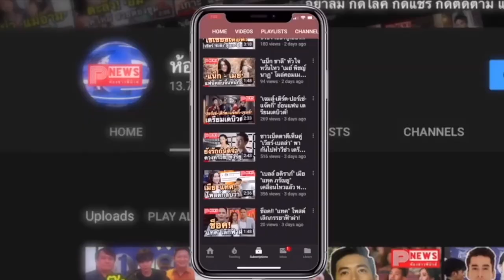ห้องข่าวพีนิวส์ | เผย ‘สงกรานต์’ อยากพาสาวใหม่เข้าบ้าน แต่ครอบครัวขอ แอฟ-แมท เท่านั้น